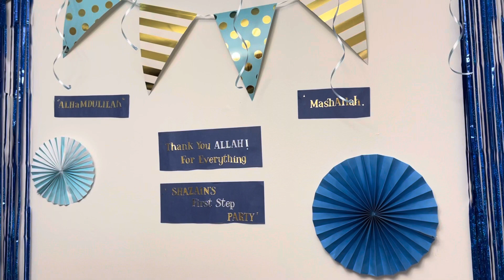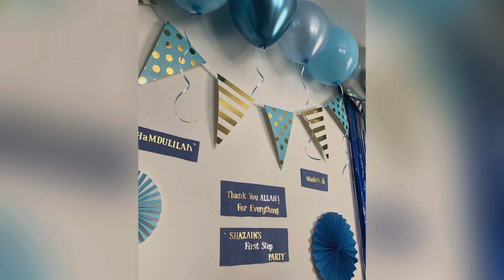My baby’s first Step Party Decorations at Home | Birthday Party Decoration ideas | Punjabi NY Girls